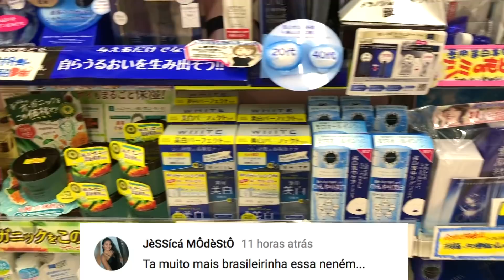ATRAPALHADAS DO DIA , TEMOS UM HÓSPEDE | ANGELA INOUI